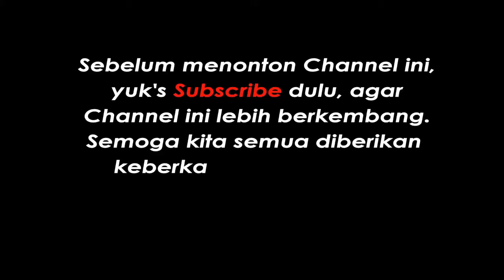6 CARA MEMAKAI SORBAN YANG KEREN !!!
CARA MEMAKAI SORBAN YANG BAIK DAN KEREN, BEBERAPA CARA MANTAP